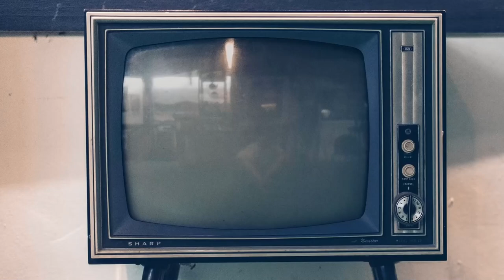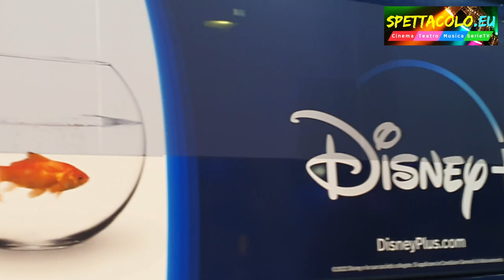Boris 4, intervista a Luca Vendruscolo e Giacomo Ciarrapico: «L'algoritmo rompe il cazzo!»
Vi presentiamo la nostra video intervista a Luca Vendruscolo e Giacomo Ciarrapico, creatori di "Boris 4", attesissima quarta stagione della serie cult, disponibile dal 26 ottobre 2022 su Disney+ dopo aver chiuso la Festa del Cinema di Roma.

Guarda anche tutte le altre video interviste al cast.

Sinossi: Dopo tre stagioni e un film, scritti e diretti da Mattia Torre, Giacomo Ciarrapico e Luca Vendruscolo, Boris torna sugli schermi per raccontare, ancora una volta, con un linguaggio satirico e fuori dagli schemi, il dietro le quinte del mondo del cinema e della televisione italiani. Sono passati più di dieci anni e tutto è cambiato. La morente tv generalista – con i suoi medici buoni e le paternali contro la droga – è ancora più morente e perfino René e i suoi amici ora lavorano per una Piattaforma globale. La serie che René deve girare stavolta è Vita di Gesù, da un’idea di Stanis La Rochelle. Che non solo vestirà i panni del protagonista, notoriamente morto a 33 anni quando lui ne ha 50, ma anche quelli di produttore, con la sua SNIP (So Not Italian Production). Stanis l’ha fondata con Corinna, che da qualche anno è anche sua moglie. La scrittura di Vita di Gesù è stata affidata ai soliti tre sceneggiatori. Coproduttore e organizzatore è Lopez, che, in pensione dalla Rete, si è reinventato produttore con la sua QQQ (Qualità, Qualità, Qualità). L’occasione da non lasciarsi sfuggire è che la Piattaforma europea più importante sta seriamente prendendo in considerazione il progetto ma, prima del via libera definitivo, serve l’approvazione delle sceneggiature (il “lock”) da parte dell’Algoritmo. Tutto sembra procedere bene ma cosa comporterà lavorare sotto questo nuovo padrone? René saprà approfittare della nuova occasione per girare una serie finalmente di qualità, ma soprattutto i nostri sapranno adattarsi al mondo che è cambiato così rapidamente?